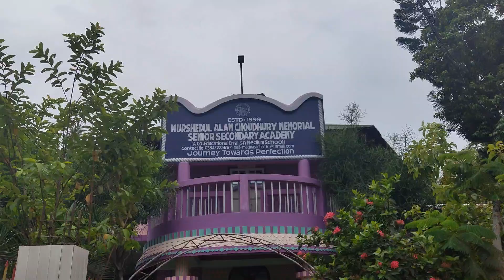SCHOLARSHIP TEST 2023 II HS (SCIENCE) II DECLARATION OF RESULTS II MACMA II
MAC Memorial Sr. Sec. Academy conducted a Scholarship Test for HSLC appeared students. Almost 100 students participated and out of it 15 have been given scholarship worth 8 Lakh. The top 5 students have been given 100% free scholarship for the whole two years course, the next 5 students have been given 50% free scholarship on their whole course and the other 5 students have been given 30% free scholarship on their whole course.